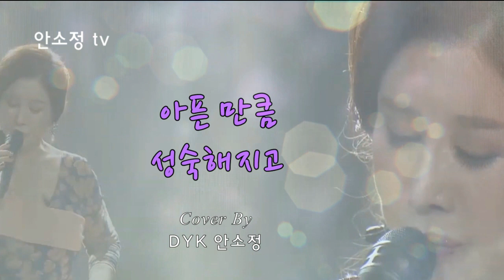'아픈 만큼 성숙해지고' - 구창모 l DYK 안소정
NOTICE
노래 영상 편집에 사용할 수 있는 동영상을 기부 받습니다.
추억으로 남기고 싶은 영상을 보내주시면 편집하여 올려드리겠습니다.